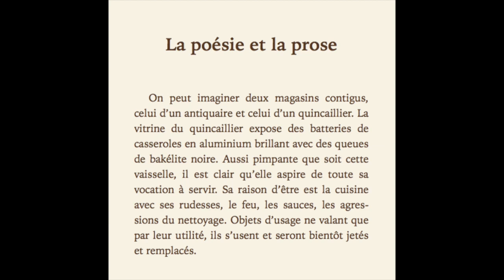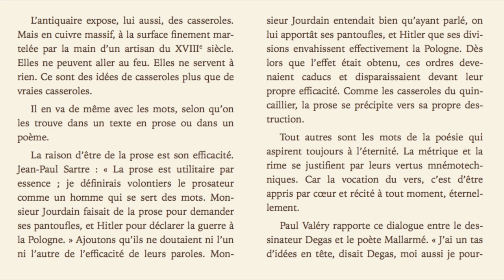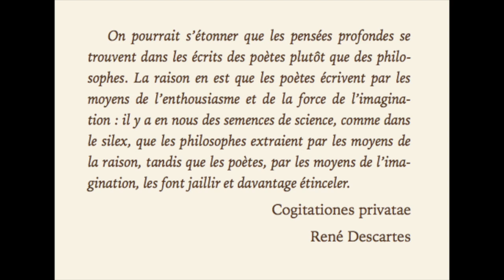Michel Tournier, LA POÉSIE ET LA PROSE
Dans «Le miroir des idées», Michel Tournier (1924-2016) écrit: « Il faut deux jambes pour marcher, et pour bien saisir on se sert des deux mains. Cette évidence a été le point de départ de ce petit traité où les idées s’éclairent en s’opposant deux à deux. La femme sert de révélateur à l’homme, la lune nous dit ce qu’elle est en plein soleil, la cuiller manifeste sa douceur maternelle grâce à la fourchette, l’encolure du taureau est mise en évidence par la croupe du cheval, etc.
  L’autre principe de ce livre, c’est que la pensée fonctionne à l’aide de concepts clés qui sont en nombre fini. C’est ce que les philosophes appellent des catégories. Aristote en comptait dix, Leibniz six, Kant douze. Les définir et les analyser, c’est mettre à plat les pièces de la machine cérébrale.» M. T.

Bande sonore originale: The OO-Ray - Monsoon Breeze